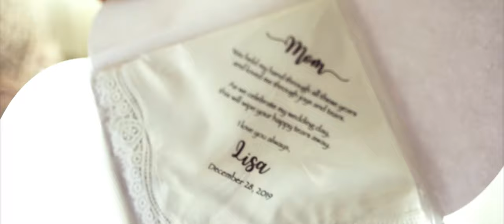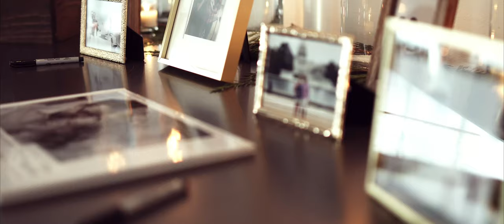Lisa and Trevor, The Roundhouse, Beacon New York Wedding Film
Wedding Team

THE ROUNDHOUSE AT BEACON FALLS
Wedding Reception Venue

45 RIOTS
Wedding Bands & DJs

BHARTI PRODUCTIONS LLC
Wedding Videographer

BISOU WEDDINGS
Event Designer or Planner

DRAMATIC INNOVATION
Florist

LAURA MOORE
Hairstylist

LNJ TECH SERVICES
Lighting & Sound Design

METROLAND PHOTO
Photographer

REVEREND LOUIS ZEPPONE
Officiant

THE BLUSHERY
Makeup Artist

WEST POINT TOURS
Wedding Transportation